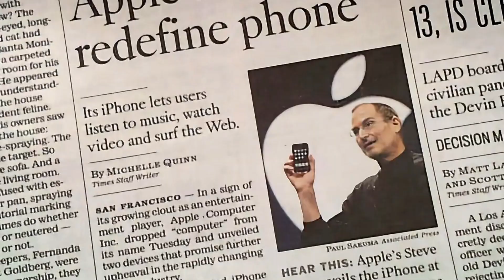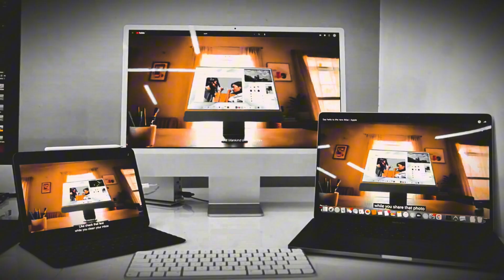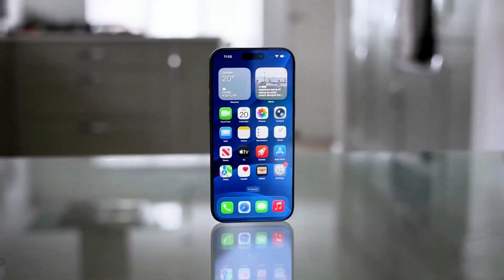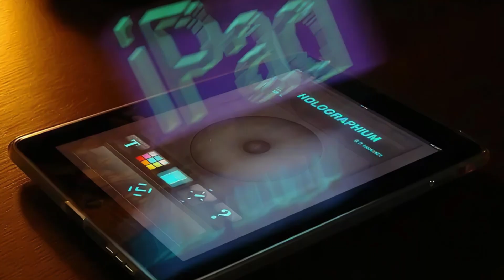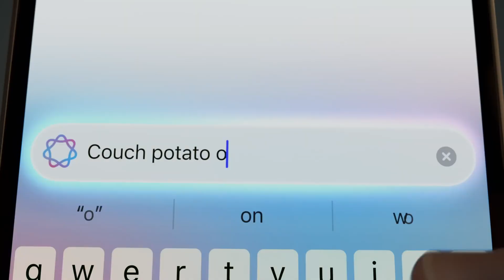Apple 2026 Leaks Explained – Transparent iPhone, Apple Car, AI Chips, Foldable Future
2026 is shaping up to be one of the most critical years in Apple’s history. For a company famous for secrecy, leaks are now coming from every direction, supply chains, analysts, patents, and former employees. Together, they paint a clear picture. Apple is preparing a major shift.

For years, Apple defined the rules of technology. Today, it faces pressure from faster moving competitors in AI, foldable devices, and new form factors. Samsung, Huawei, Xiaomi, and others are pushing innovation aggressively. Investors are watching closely. The margin for mistakes is shrinking.

One of the most talked about leaks is the transparent or semi transparent iPhone. Apple has reportedly been testing advanced display technology for years. The goal is not a gimmick, but a new way to blend AI, augmented reality, and real world interaction. Instead of blocking the world, the device becomes a window into it. While a full release may be years away, prototypes could appear as early as 2026.

Another major shift is the foldable iPhone. Apple is reportedly testing both flip style and book style designs. Unlike competitors, Apple is prioritizing durability, hinge quality, and a nearly invisible crease. The real power of a foldable iPhone would come from ecosystem integration, bridging iPhone, iPad, and future spatial devices.

The Apple Car may also be returning from the shadows. After years of delays, new reports suggest Apple has restarted internal work following Xiaomi’s rapid success in electric vehicles. Instead of full autonomy, Apple’s focus appears to be a smart electric car deeply integrated with Apple Silicon and its ecosystem.

Perhaps the most important development is Apple’s push into AI chips. Nvidia currently dominates AI infrastructure. Apple wants independence. By building its own AI focused processors, Apple aims to control performance, privacy, and future AI features across all devices.

Leaks also hint at a holographic iPad, a spatial computing device that does not require a headset. Built on Vision Pro research, it could offer interactive depth based visuals using hands, eyes, and movement.

This video connects all these leaks into one clear story. Apple is not just planning new products. It is deciding whether it will lead again or slowly become a follower. The next move Apple makes in 2026 could define the entire decade.